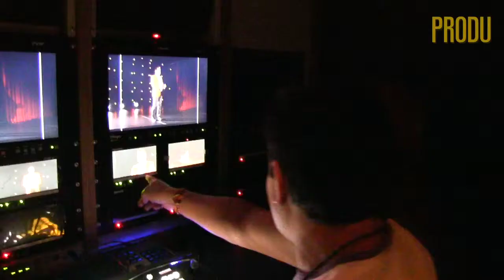Miriam Brochero programadora de los canales de DIRECTV originales: OnDIRECTV y DIRECTV HD